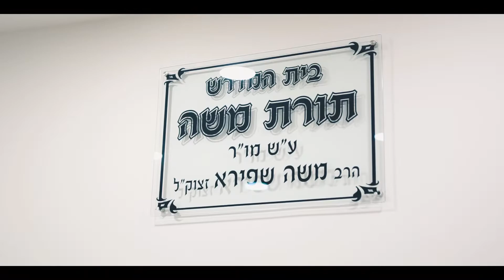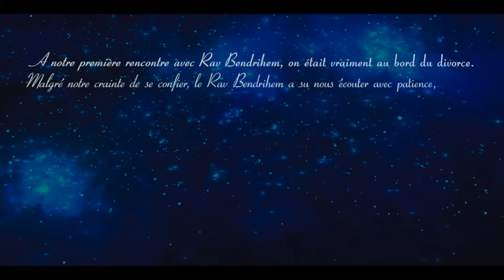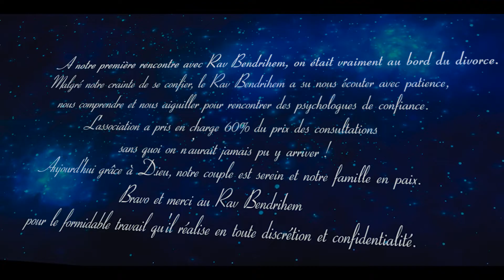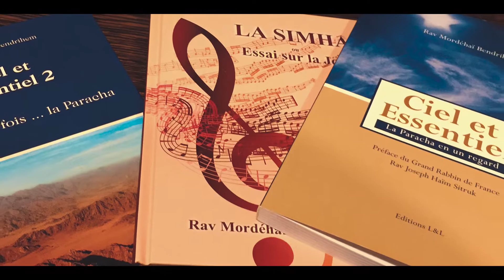Campagne RAV BENDRIHEM